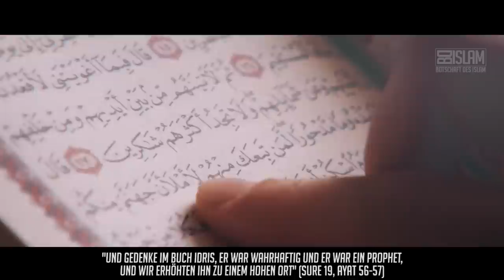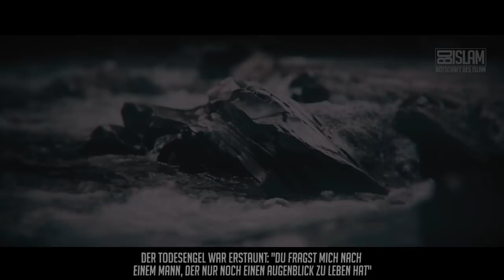Idris (as) und der Todesengel ᴴᴰ ┇ Wahre Geschichte┇ BDI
„Und gedenke im Buch Idris. Er war wahrhaftig und er war ein Prophet. Und wir erhöhten ihn zu einem hohen Ort.“ (Sure 19, Ayat 56-57)
Hierzu gibt es eine Geschichte.
Der Prophet (sas) sprach über Idris (as), als Er diese Verse rezitierte.